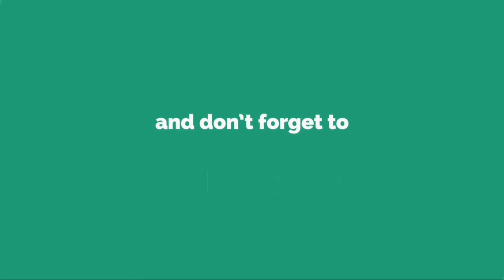「公式的立場」Wanna...